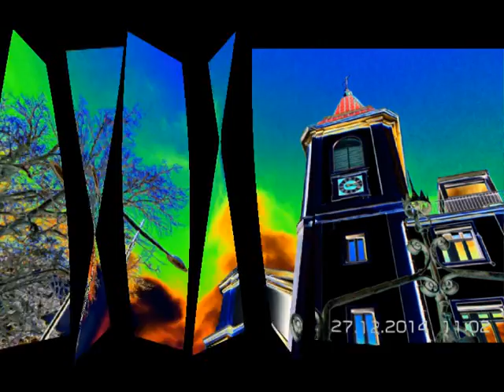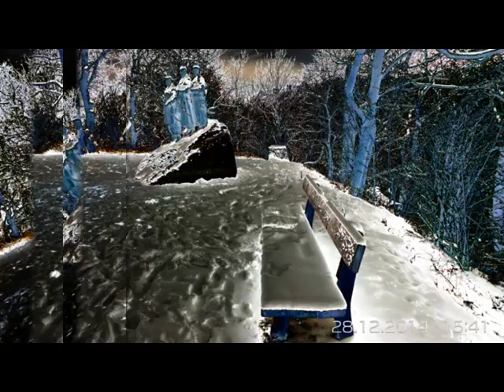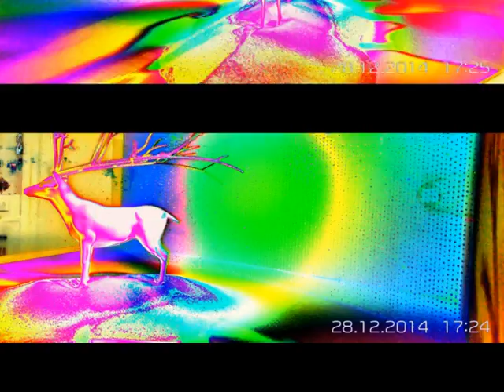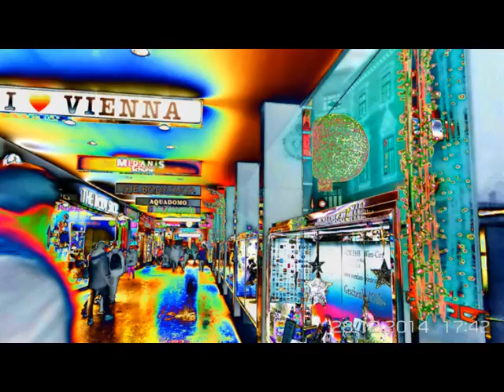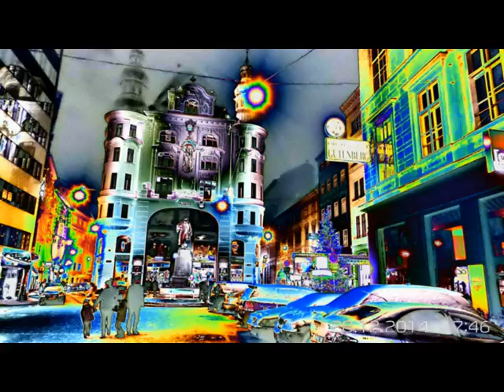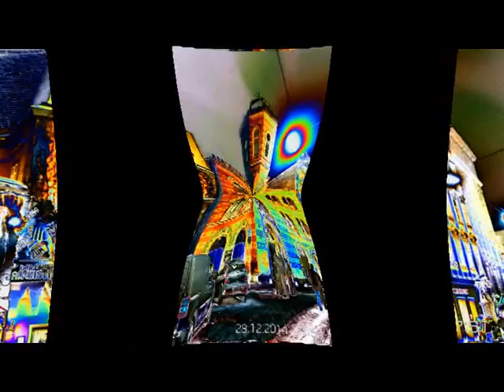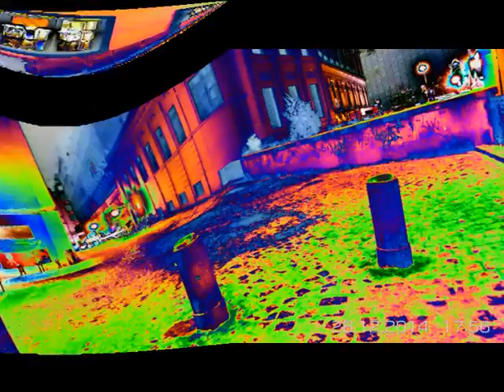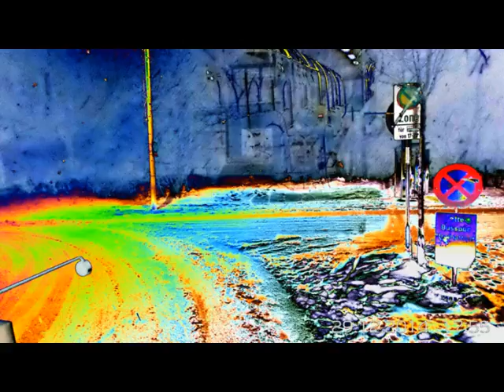JERUSALEM FOTO=KREATIV FOTO=ISUS 1/888=MOUNT ATOS=HILANDAR-SVETI SAVA=ST CATHERINE MONESTRY-MT SINAY